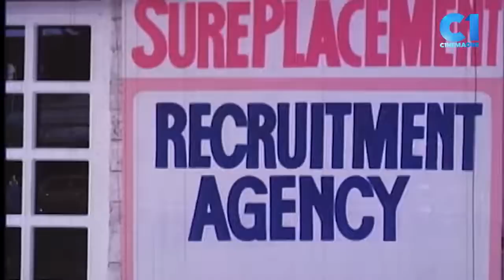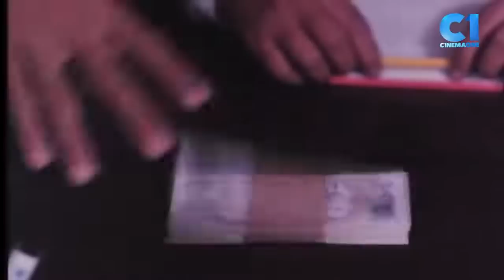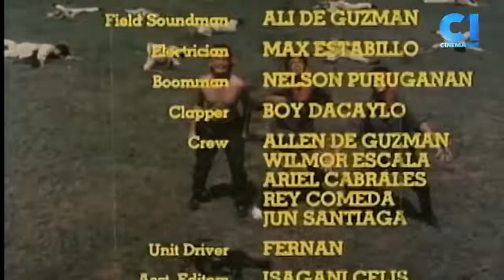Ready aim fire!